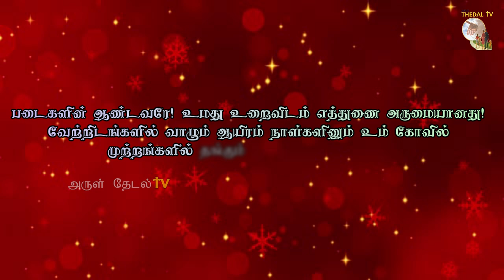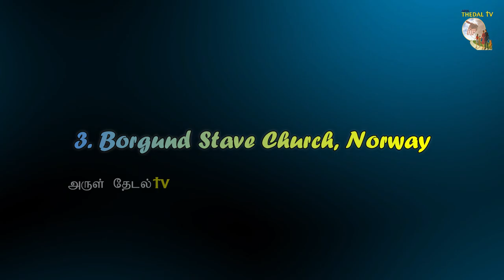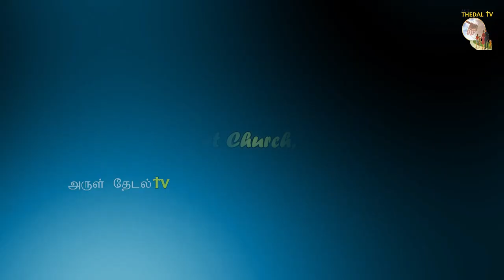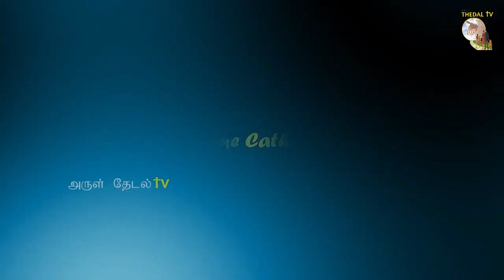Top 10 Beautiful Churches in the world | Arul Thedal | Fr Manuvel